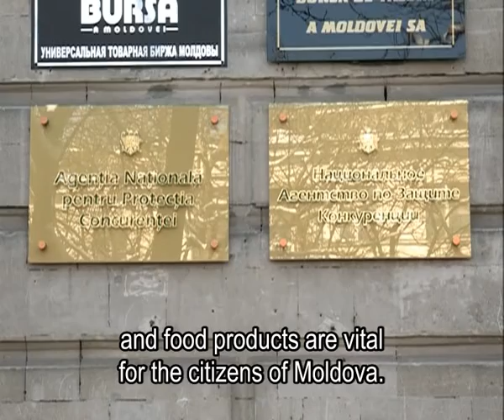Vlad Plahotniuc interview on the activity of the Moldovan Competition Protection Agency